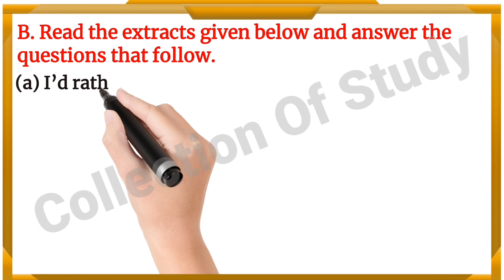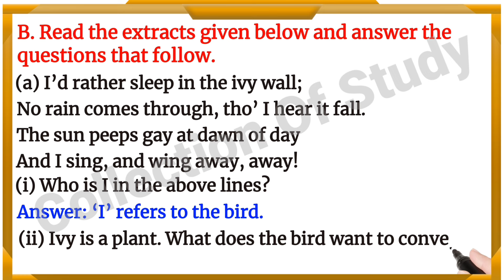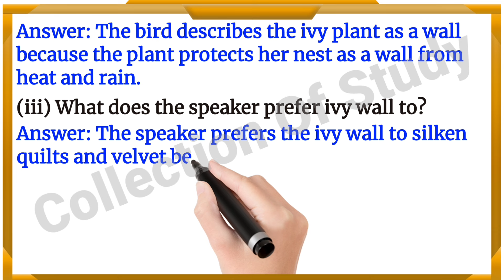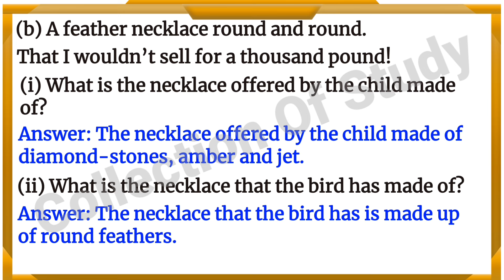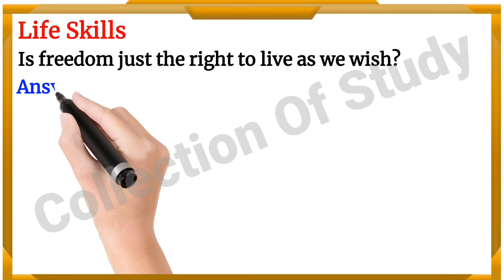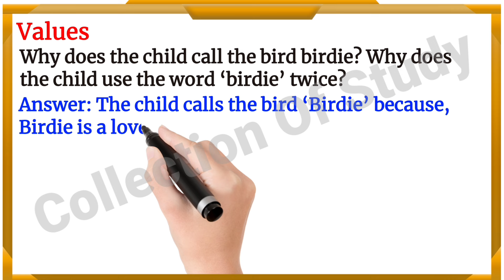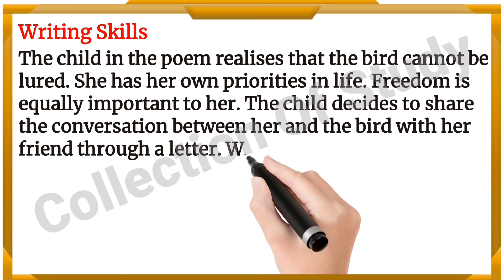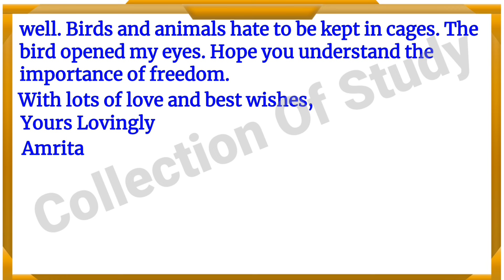||Birdie, will you pet ? Question Answer|||DAV Class 7 English Chapter 2 Question Answer||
DAV Class 7 English Chapter 2 Question Answer
DAV Class 7 English Chapter 2 Birdie will you pet Question Answer
DAV Class 7 English Chapter 2
Birdie will you pet Question answer
Birdie will you pet question answer dav class 7
Birdie will you pet question answer dav class 7 English
dav class 7 english literature chapter 2 writing skills
birdie will you pet question answer dav
dav class 7 english literature book
dav class 7 english chapter 2 full solution
dav class 7 english chapter 2 solution
dav class 7 english literature chapter 2 writing skills [07:35
birdie will you pet poem class-7 question answer